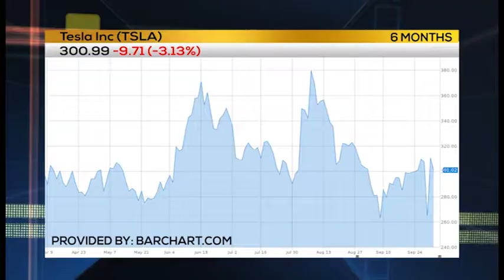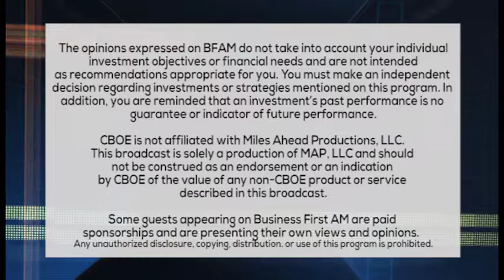SEC WATCH: Tesla Settles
TESLA CEO SETTLES  WITH SEC